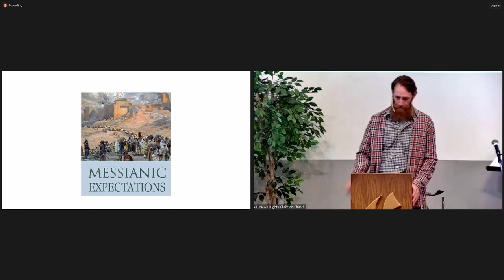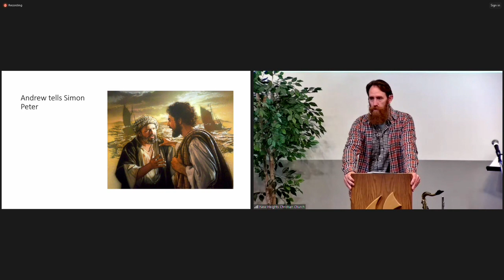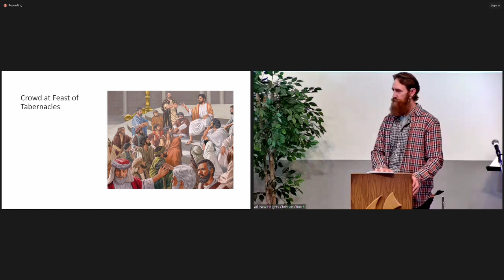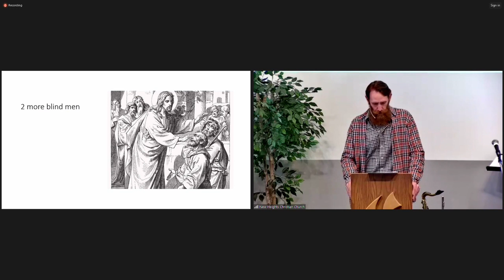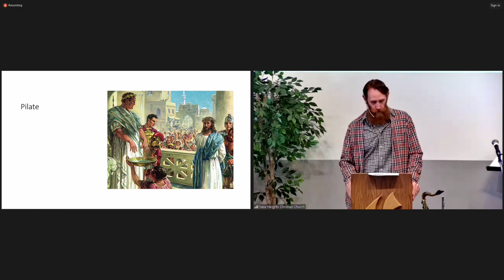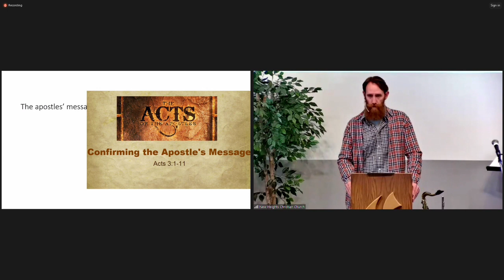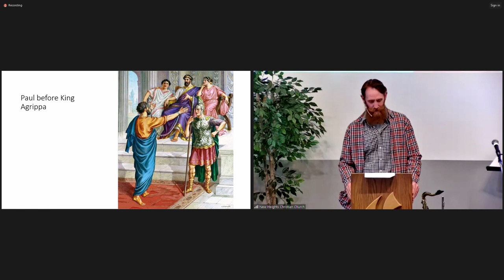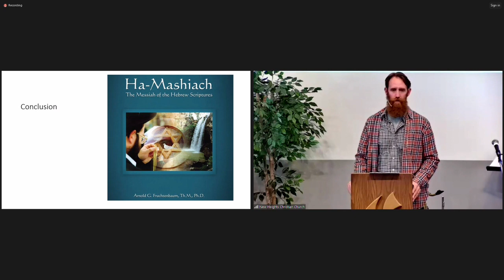2023-09-24 Sermon - The Messiah of the Old Testament by Marshall McKean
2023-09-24 Sermon - The Messiah of the Old Testament by Marshall McKean